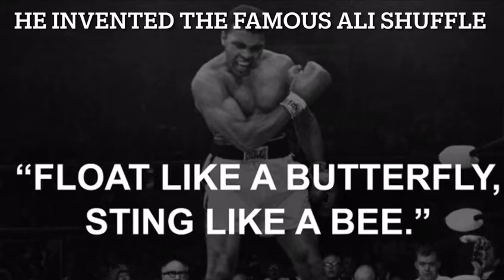Mohammed Ali best moments! | SportsHive Advent #8